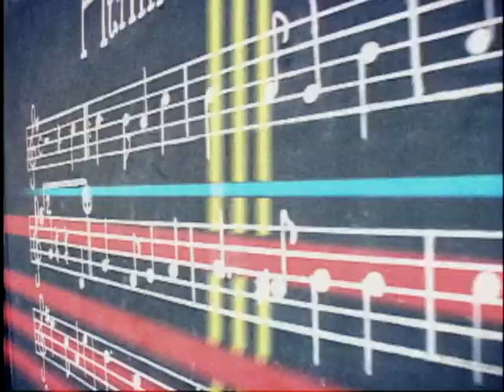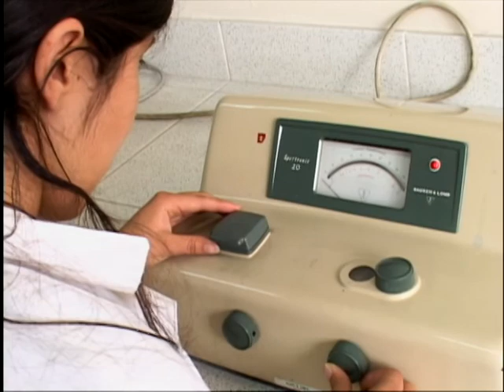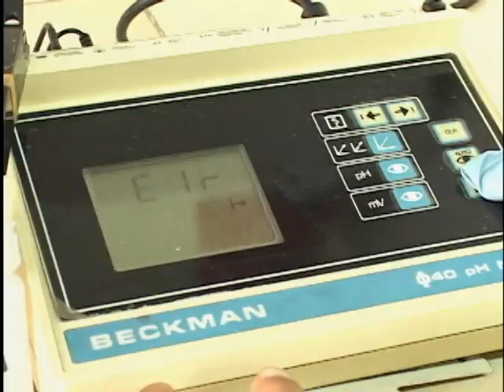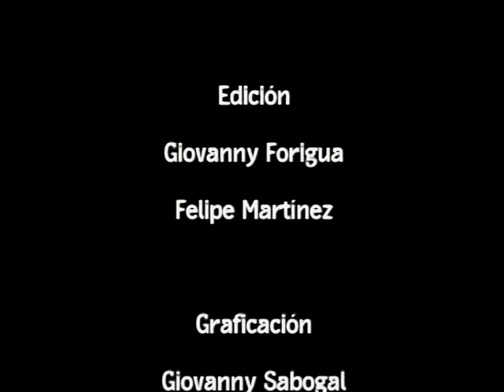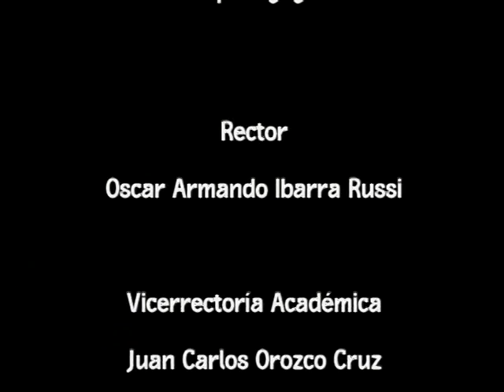Física y cultura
El capítulo está dedicado al  VII Simposio sobre la enseñanza de las ciencias en la educación  básica y media que fue organizado por la Corporación Escuela Pedagógica Experimental, la Red CEE y el grupo física y cultura de la Universidad Pedagógica Nacional, entre el 5 y el 7 de diciembre de 2006. Se reseñaron los temas que allí se discutieron y las ponencias presentadas en distintas áreas por invitados nacionales e internacionales.

cap 79